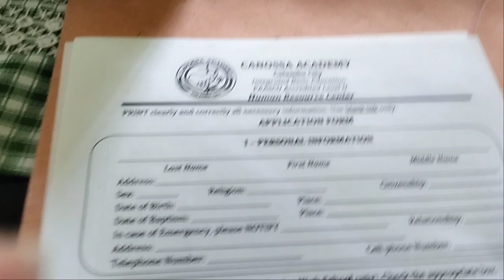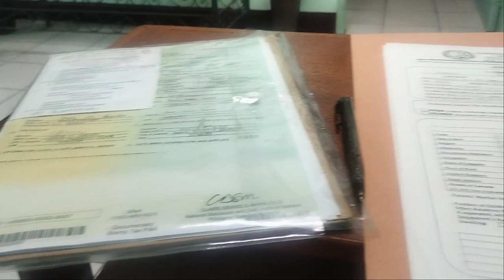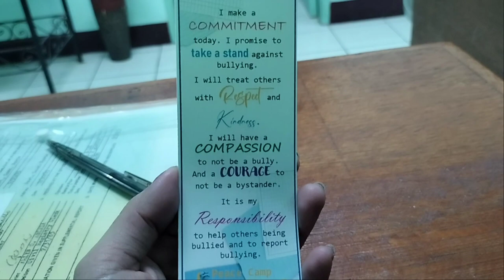first Visit in Canossa Academy School